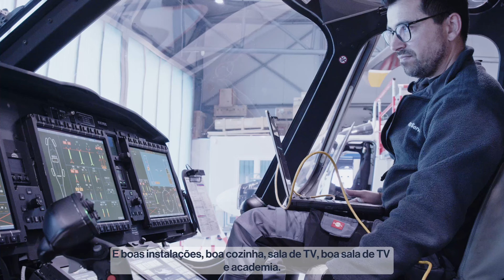Story #7: Supervisor from Portugal at HeliService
🚁 Story #8: Success Story from the Aviation Industry!

Congratulations to Bruno, our outstanding Helicopter Maintenance Supervisor from Portugal! 🌟

We are delighted to highlight Bruno's incredible achievements and dedication in the aviation industry. As a Helicopter Maintenance Supervisor, Bruno has not only upheld the highest standards of safety and quality but also inspired our team with expertise and passion.

Joining HeliService in Emden since 2020, Bruno has proven himself to be not just an expert in his field but also a true team player, contributing to achieving our goals and providing our customers with the best possible service.

Bruno's responsibilities include monitoring and carrying out maintenance tasks on helicopters, ensuring compliance with all safety standards, and efficiently coordinating tasks within the team. Thanks to his skills and dedication, we have not only improved our operational efficiency but also ensured the safety of our fleet.

Bruno has proven to be an indispensable force in our company and is a valuable member of our team. His professionalism, integrity, and dedication deserve the highest recognition. 🙌